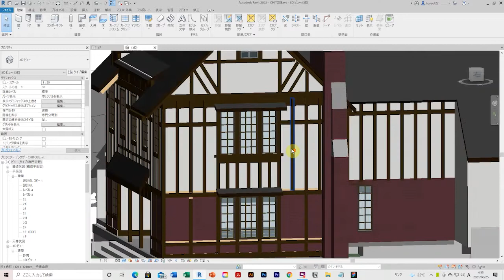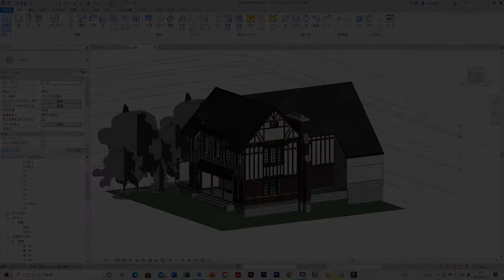【千歳山荘復原】CHITOSE-SANSO BIM PROJECT IN REVIT_192